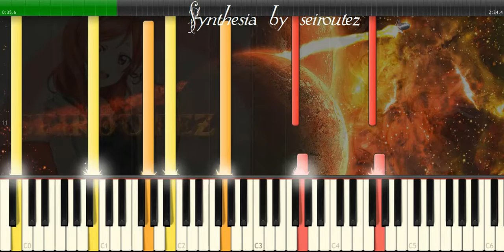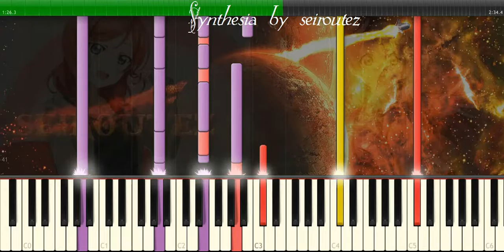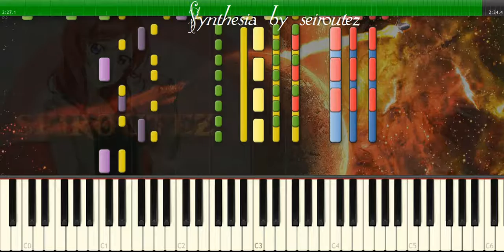[Synthesia][MIDI] batman2 2